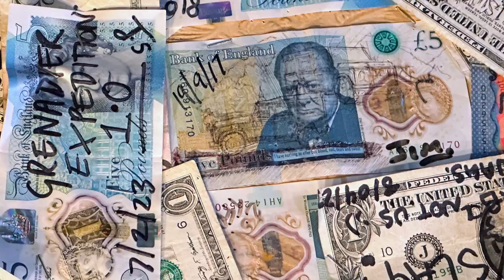Overland Journal Announces Their Trans-Africa Journey with the Ineos Grenadier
Few places on the planet resonate with the adventurer like the African continent, from the vibrant cultures to the ancient civilizations, megafauna, and some of the most remote and inspiring landscapes on eart h. At Overland Journal, we have been fortunate to circumnavigate the planet three times and cross all seven continents. Still, we had one journey that has continually called to us- crossing the long axis of the African continent.

Today marks day zero of the journey, as our Ineos Grenadier arrives in Durban, and we begin lightly modifying the vehicle to meet our needs as travelers. We selected the Grenadier because of its "Built on Purpose" design, robust construction, off-highway capabilities, and wagon configuration (Editor's Note: We are not being paid to use the Grenadier). As we often share, pinnacle overland vehicles like the Grenadier require few changes for overlanding, and the Grenadier is no exception. We have no modifications planned for the vehicle, but we will add some storage and systems that help support the adventure.

Taking Delivery of the Grenadier

We took delivery of the Grenadier in London and spent a week exploring the countryside and testing the vehicle at the Millbrook proving grounds in Bedfordshire. In London, I worked with the Ineos team on securing RORO shipping, spares, support equipment, and the Carnet de Passage for importation.

Our preparations have begun in Johannesburg, working with longtime friends and partners to help source the needed kit and discussing the route plans with experienced Trans-Africa overlanders. After a few weeks in Joburg, we will conduct a test run through Lesotho and the surrounding bushveld before heading to Cape Town and our launching-off point.

Planned Grenadier Fieldmaster Modifications and Support Equipment:
Secure vehicle storage, including a drawer system
Inside sleeping platform that retains the rear seats
Garmin GPS navigation and satellite communication
Recovery gear, tools, and spares
First aid and emergency supplies
Melvill and Moon canvas seat covers and bed rolls
Redarc battery management with auxiliary lithium battery
Additional 80 liters of auxiliary fuel in Giant Loop bladders and NATO cans
Our Trans-Africa Overland Route Plan

The original plan was to drive along the classic eastern track from Cape Town to Cairo. With Sudan's closed border, we are looking at all possibilities, including driving north to Kenya and crossing through Rwanda to the DRC and up the west coast. Adjustments are all part of the adventure, and I am being in the moment and taking the journey country by country.
To help document the journey, I will have Joe Fleming along for most (if not all) of the trip. Joe is an inspiring visual storyteller, an experienced traveler, and a good friend. Others are planning to join for short sections too, and we will share our experiences on the pages of Overland Journal, in articles for expeditionportal.com, on our YouTube channel, and on The Overland Journal Podcast.

I am so grateful for the support of my family and the Overland International team in undertaking this trip, along with the generous help from Aether Apparel, Front Runner, Garmin, Ineos Automotive, Redarc, and others. We look forward to meeting some of you along the Overland Journal trans-Africa continental crossing journey and celebrating what will become a historic first (more on that soon).

Scott Brady
Publisher
Instagram and Threads: @scott.a.brady